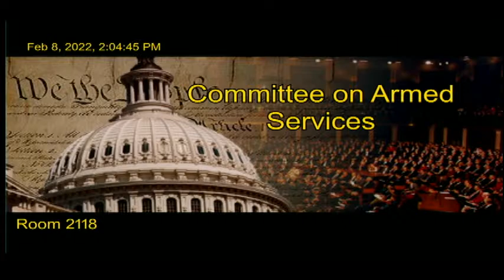20220208 MLP Hearing: "Military Personnel Talent Management Modernization"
At 2:00pm ET on Tuesday, February 8, 2022, the Subcommittee on Military Personnel will convene for a hearing entitled "Military Personnel Talent Management Modernization and the Effects of Legacy Policies."